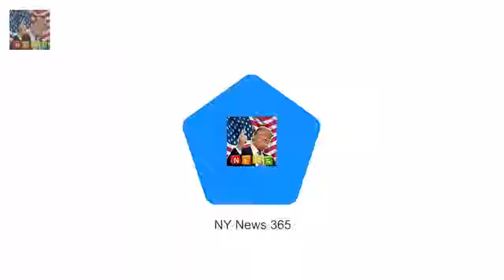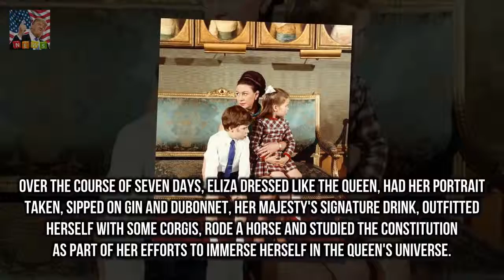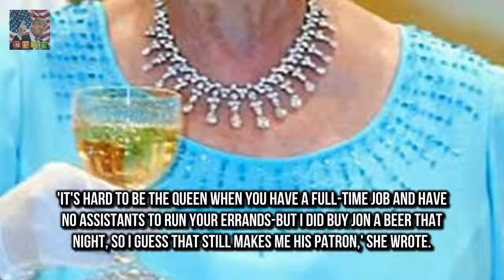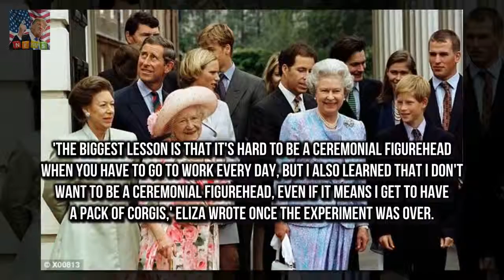Eliza Thompson a senior enterta Woman who lived like the queen for a week is left VERY unimpressed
Eliza Thompson a senior entertainment editor at Cosmopolitan.com spent a week mirroring Queen Elizabeth IIs life as part of an assignment Over the course of seven days she had her portrait taken sipped on gin and Dubonnet rode a horse and studied the Constitution As part of her experiment Eliza
Zara and Mike Tindall touch down on Gold Coast after pregnancy news  Zara and Mike Tindall have be:
On one side of Windsor High Street stand Harrys wedding the homeless and a war of words in Windsor :
Game Of Thrones star K Game Of Thrones Kit Harington looks worse for wear as hes thrown out of bar :
Davina McCall finds three old BULLETS in her garden  The Jump host had a friend staying with her o:
High society It Girl Lady Victori It Girl Lady Victoria Hervey reveals why she put her eggs on ice :